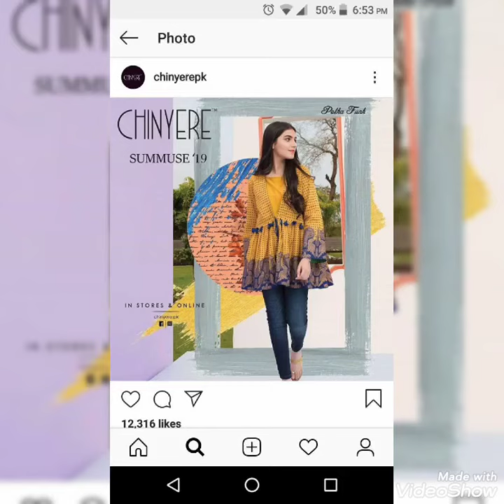Latest Frock Design 2022 in Pakistan | Eid Short Frock Design 2022 | Eid Frock Design for Girls 2022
Latest and Special Eid Frock Design 2022 | Eid Short Frock Design 2022 | Eid Frock Design for Girls 2022